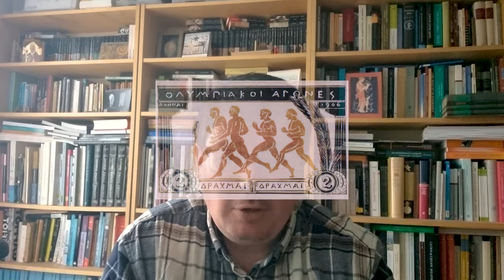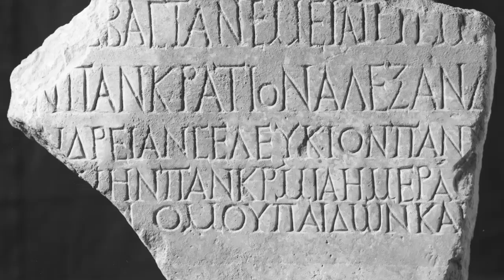L'EFA et les JO | Les fêtes panhelléniques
Avec Sylvain Perrot